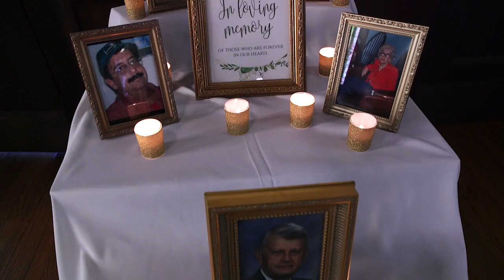Hayden Wedding Day Behind The Scenes